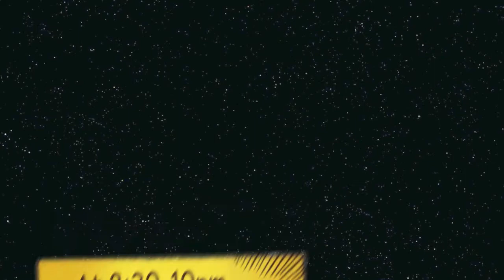Groove Basics - Kristina Latonio [ Everyone ]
Groove Basics - Master Class Series
Presented by Kruciaal Element Dance Company
Held at Dance Place - EVERY Monday @ 8:30pm!
2650 Truxtun Road Studio 200
Members: $5
Drop-in: $12
Alumni: $10

Friend us on Facebook to hear about our weekly specials!

FEATURED TEACHER: Kristina Latonio

***Duplicating these dance moves for your own use is Strictly Prohibited.***

Kristina Latonio Bio:
Dancing since she made her first interpretive rendition to Aladdin's "A Whole New World," Kristina Latonio has grown into a versatile dancer. Since she was 12, Kristina has been formally trained in ballet, jazz, and lyrical and was a company dancer at Spotlight on Dance studio in South Plainfield, New Jersey. In 2004, Kristina joined Fr3sh Dance Company and danced throughout the tri-state area, Washington D.C., Boston, and California in many competitions, showcases, and charity events. Since then, she has had the opportunity to teach various dance classes in New Jersey and currently in California. After graduating from Rutgers University (NJ) in May 2008, Kristina decided to move to sunny San Diego to be a high school teacher and to dance. Some recent credits include MTV's America's Best Dance Crew Season 4, Super Galactic Beat Manipulators, and Jay Laxamana's Project. She has also had the privilege to learn from various dancers such as Mariel Martin, Kevin Brewer, Keone Madrid, KJ Gonzales, and Vinh Nguyen. Kristina is currently dancing with San Diego's Second to None (220)
hip-hop dance team.

Book to teach a Groove Basics Master Class or Pre-reg to take class!